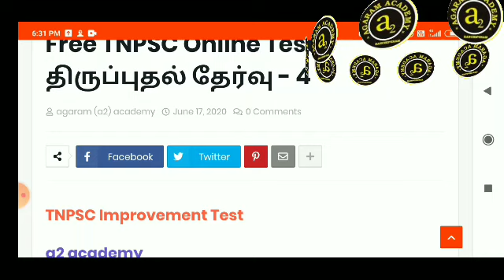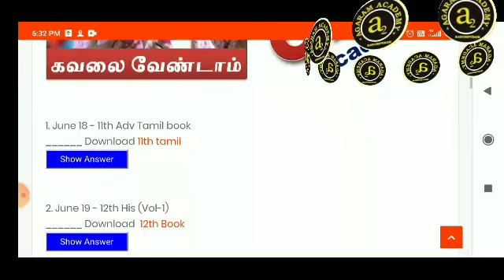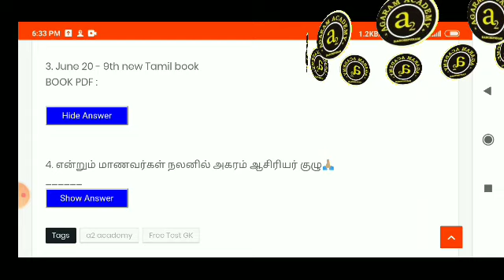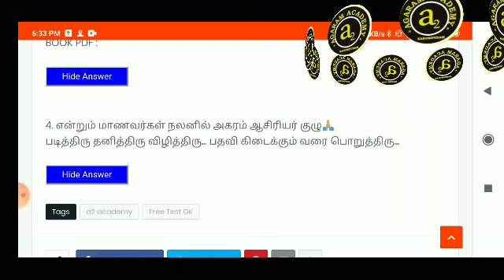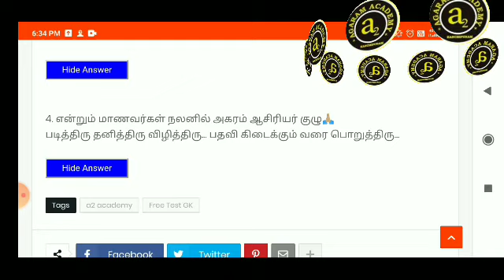Free TNPSC Online Test திருப்புதல் தேர்வு - 4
Tnpsc Gr II, IIA, IV  UNIT 8

Online test going on
Unit 8 - 9th New book இயல் 8,9

புதியதாக அதிக உறுப்பினர்கள் ஒரே குருப்பில் சேர வசதியாக Telegram channel தொடங்கபட்டுள்ளது..

என்றும் மாணவர்கள் நலனில் அகரம் ஆசிரியர் குழு.🙏🏼🙂